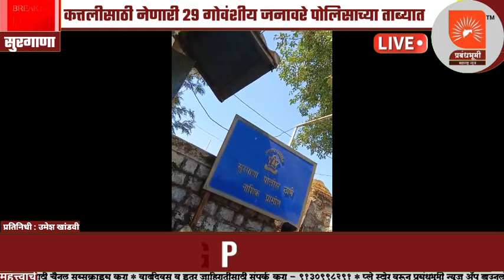SURGANA | ब्रेकिंग सुरगाणा तालुक्याच्या पश्चिमभागातून कत्तलीसाठी नेणारी 29 जनावरे पोलिसाच्या ताब्यात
सुरगाणा | सुरगाणा तालुक्याच्या पश्चिम भागातून कत्तलीसाठी नेणारी 29 गोवंशीय जनावरे पोलिसाच्या ताब्यात
At Palasan in Surgana taluka, on Saturday 27th afternoon, 29 cattle were taken into custody by the Surgana police, the driver Muzaffar Sheikh.  Malegaon was arrested and produced in the Dindori court on Sunday 28 and was remanded to police custody for two days.  A 10 wheeler truck MH 18 BZ 8050 was traveling on Palasan Umbarthan Road at 4 o'clock when the truck stopped on the side of the road due to smoke coming from the rear tire.  When the incident was reported to the Surgana police that 29 cattle were found inside, the police rushed to the spot and rescued the cattle and kept them in the Goshala in Surgana.  Out of the 29 cows, 8 cows were dead. 13 calves, 1 bull, 15 cows were tied in the truck. A total of 29 animals were taken into custody. The price of the truck and the cow is Rs. 19 lakh 87 thousand.  Abbu Mohammad Gori alias Abbu Panchal, the suspected accused in the same crime, said that he will be taken to Malegaon.  Jamunmatha Taluka Surgana Yunus Rafiq Shabbir Naik Sarfraz Shaikh Pankha Res.  Abhona taluka Kalwan Farooq Khan Faizula resident of Malegaon is absconding and a case has been registered against him in the police.